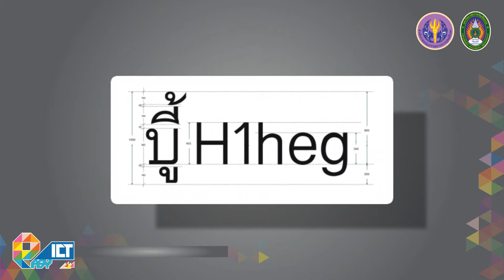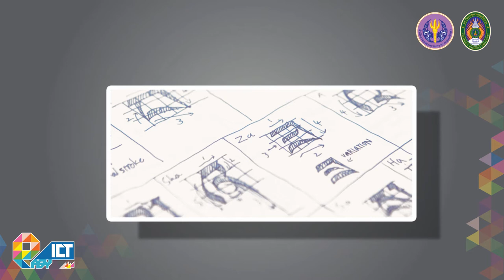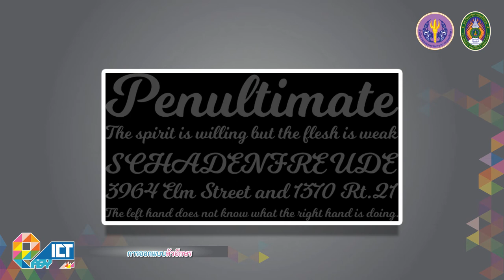การออกแบบตัวอักษร